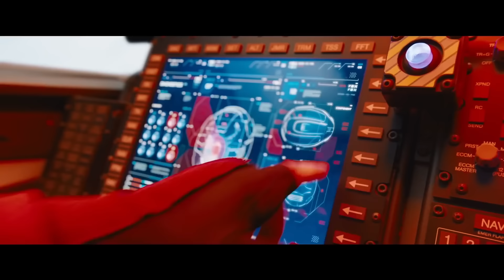¿Por Qué FUNCIONÓ Sonic La Película?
Hace 4 años salió Sonic La Película, y vaya que hay muchas razones por las que esta película, fue un ÉXITO.
Hola gracias por pasarte por mi canal, si te gustó el video no olvides darle un me gusta, además de pasarte por el resto de mi contenido y si quieres más suscribete!